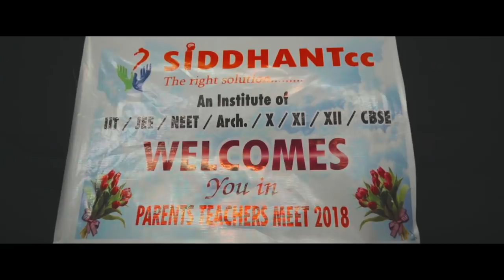Udd Ja Re... Let The Passion Fly || Deepankar Banik || LAKSHYABHED+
PRESENTING "Udd Ja Re...Let the passion fly", it is not just a film rather an Awakening of inner passion and strength. Believe Us !!! We will make you reach your goal within the goal timeline.
Your passion is waiting, make a call, and know what is it?

💎INDIVIDUAL ATTENTION AND MENTORING ARE THE KEYS TO ONE'S SUCCESS

💎DEEPANKAR BANIK...SIMPLIFIER- Mathematics, Career, and Life
: ✅ K12 (KG-X-XI-XII) MATHEMATICS TRAINER   ✅ APTITUDE TRAINER  ✅ MOTIVATOR AND MENTOR ✅ CBSE AND ENTRANCE EXPERT  ✅ YOUTUBER  ✅ EX-LECTURER VNIT ✅ MACMILLAN TRAINER

💎SIMPLIFY MATHEMATICS BY JOINING
✅ WATSAPP LINK
▶️ All KG-10 STUDENTS Class: